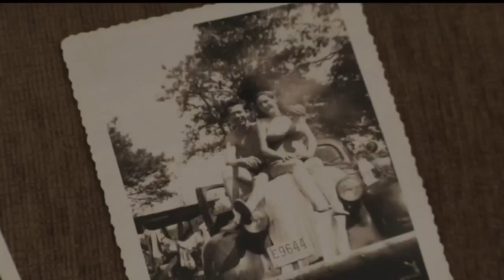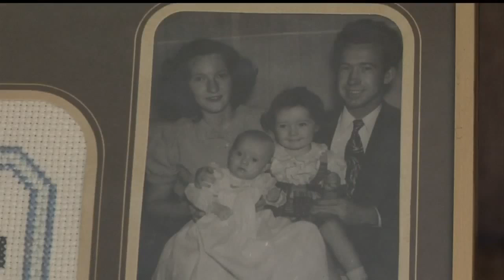Lowcountry couple celebrates 70th anniversary